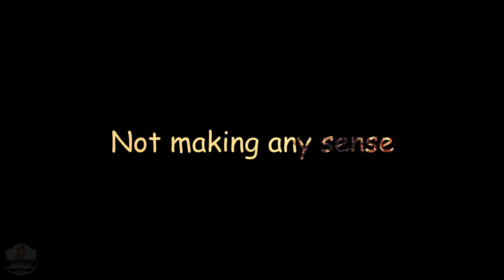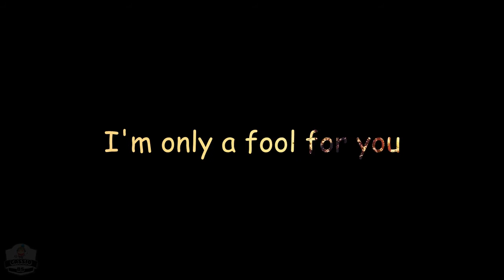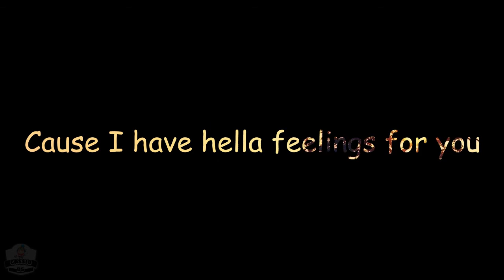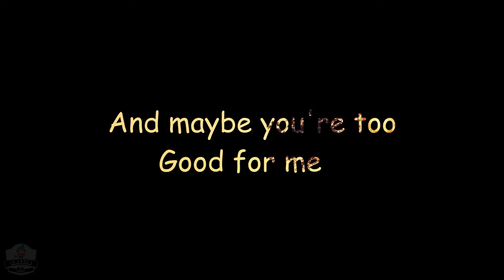Blackbear - IDFC [LYRICS VIDEO]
• SKYPE: cassio_silva285
Artista: Blackbear
Som: IDFC (I Don't Fucking Care)
Saindo um pouquinho do padrão do canal :D
Letra:

Cause I don't fucking care
At all

You're slurring all your words
Not making any sense but
I don't fucking care
At all

But I don't fucking care
At all

(Ooh yeah)
(Oooh)

At all

At all

At all

(Ooh yeah)
(Oooh)